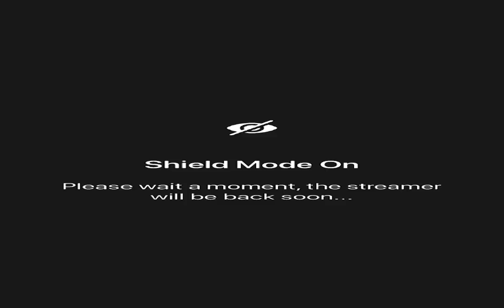LifeBoat Survival Games!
Come play with me on the LifeBoat server!